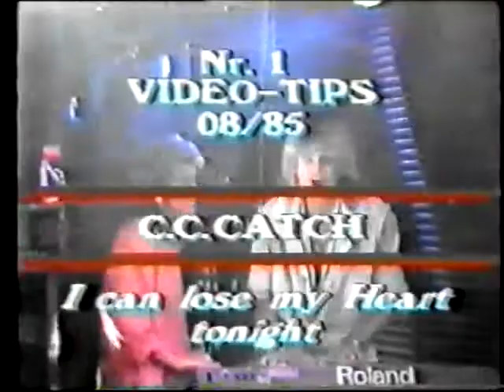CCCatch - I Can Lose My Heart Tonight